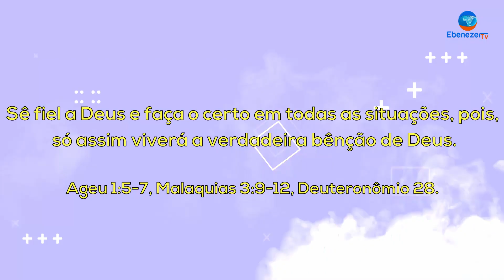COMO REPREENDER O ESPÍRITO DEVORADOR NAS FINANÇAS - ENSINAMENTOS E REVELAÇÕES com Ap. Lourenço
COMO REPREENDER O ESPÍRITO DEVORADOR NAS FINANÇAS  - ENSINAMENTOS E REVELAÇÕES com Apóstolo Lourenço Fole

AamadosIrmãos!

Quando não somos fiéis a Deus nas nossas finanças, Deus permite com que o espírito devorador entre na nossa vida e roube nossas finanças.
Sejamos fiéis a Deus, pois só assim, viveremos a bênção de nas nossas vidas.

Subscreva-se à nossa página oficial do Youtube e faça um clique no botão de notificações para estar à
par de todos os conteúdos para a edificação da sua fé em Cristo.

Envie os seus testemunhos pelo whatsapp "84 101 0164"

Shalom!